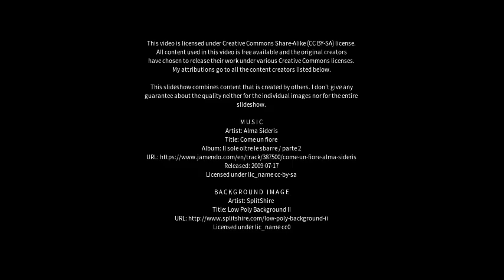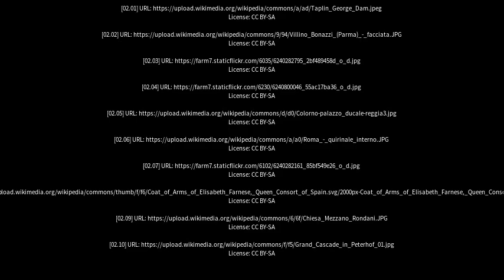Best places to visit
Best places to visit - Colorno (Italy) Best places to visit - Slideshows from all over the world - City trips, nature pictures, etc.